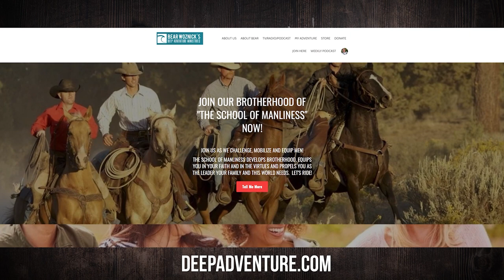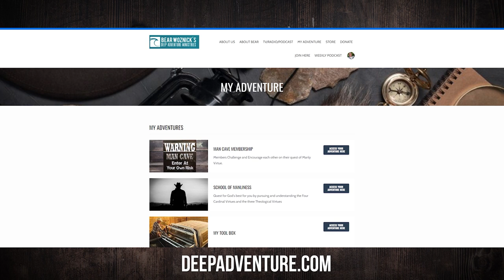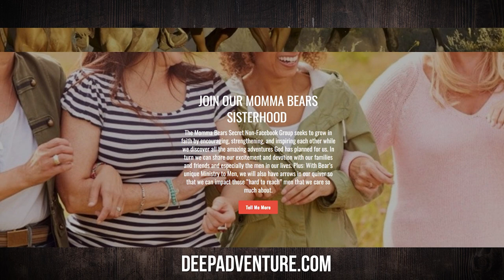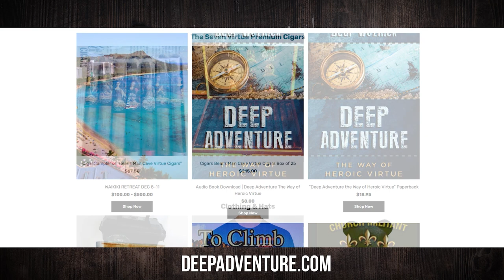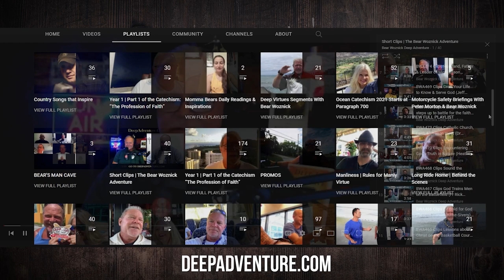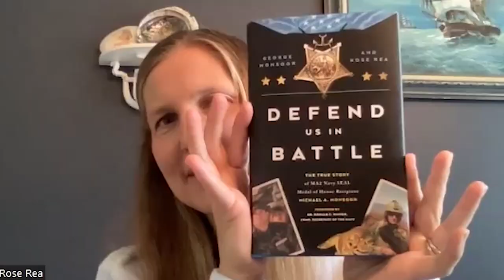BWA586 Rose Rea | Defend Us in Battle Story of Navy Seal Michael Monsoor | Bear Woznick Adventure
Navy Seal wife and creator of Valiant and Radiant magazine, Rose Rea, joins Bear to discuss her new book, Defend Us in Battle, the story of Navy Seal Michael Monsoor. In addition to the Medal of Honor, Michael received a Silver Star, a Bronze Star Medal, and the Purple Heart for his years serving his country. But his greatest legacy is in the hearts of those he inspired to live and even die for the sake of brotherly love.

In this episode:
1. Radiant women & valiant men
2. Justice & fortitude
3. Laying down our lives in love